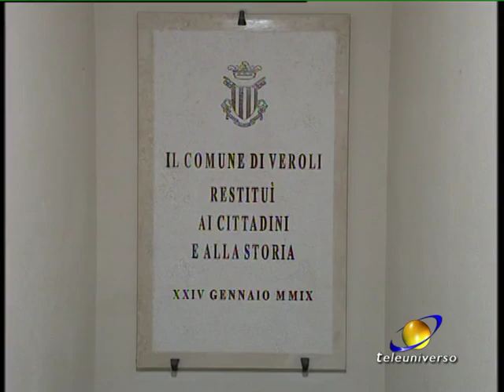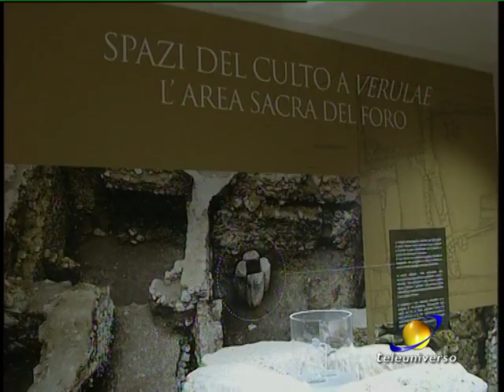VEROLI: Inaugurazione museo archeologico del 23-04-2019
Terminati i lavori  è stato inaugurato il Museo Civico Archeologico di Veroli. Tante le novità in un aveste completamente rinnovata.